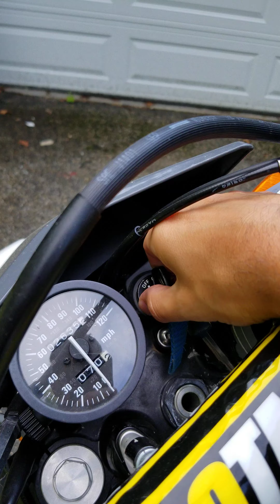2015 Suzuki DR 650 Cold Start